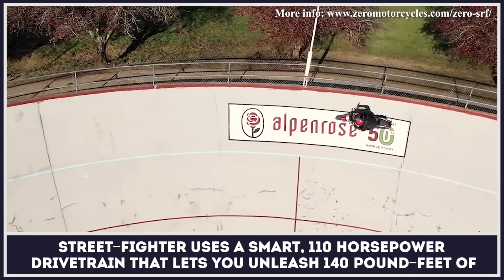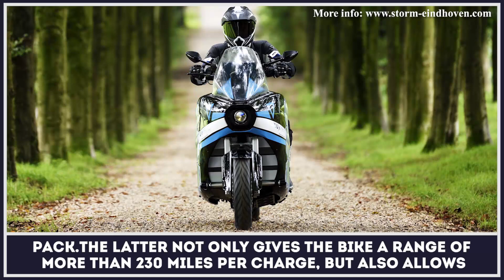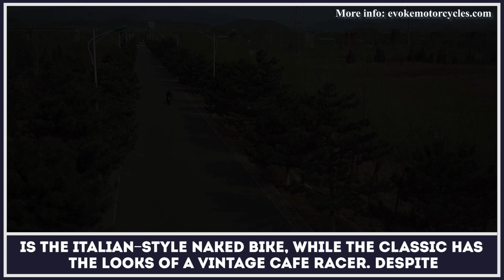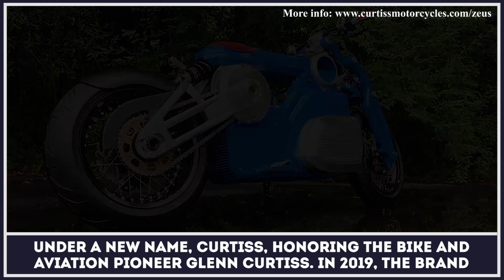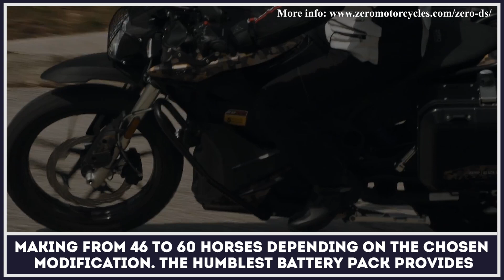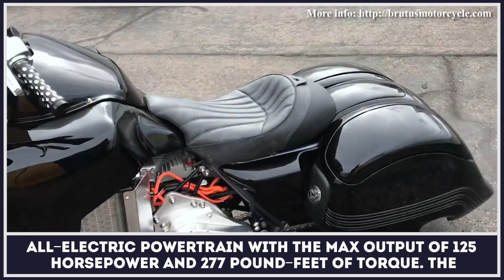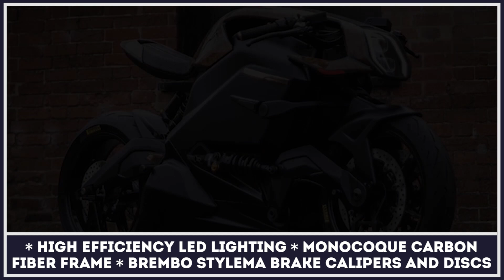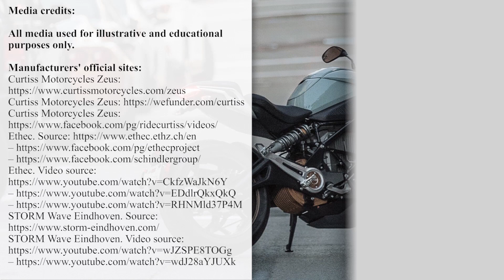Top 9 Electric Motorcycles Ready to Defeat Range Anxiety in 2020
The electric transport is on the rise and global trend for electrification seems to be on the rise and is very unlikely to show any signs of slowing down in the nearest future. Today electric cars, buses and trucks are common place, while smaller electric vehicle market is only shaping up.

Motorcycles and scooters have less space for motors and battery packs, so engineers have to come up with more compact designs and components for their drivetrains. Luckily, we have quite a few of new models to choose from. Year after they they tend to have better power specifications and smarter batteries that can last longer on a change and can support fast charging so you have to wait less at a station.

But how good are modern battery packs that are used in the most powerful and fastest e-motorcycle models? In this video it was decided to do a quick overview of the longest lasting vehicles and highlight their main specifications and pricing to see if such bikes are worth the investment.

Please note that all media content in this presentation is shown for educational and illustrative purposes only and was obtained from official sources and press materials. Links to all sources for further research can be found at the end of the video clip.

There is no doubt that the future of transport is electric and we are bound to have even better electric cruisers and superbikes or products that could earn the title of Tesla of motorcycles.

Modern engineers have already come a long way to making us enjoy long emission free rides but we have to admit that there is still room of improvement in terms of battery riding range, power output and smart technologies that can make our motorcycling experience safer and more fun.